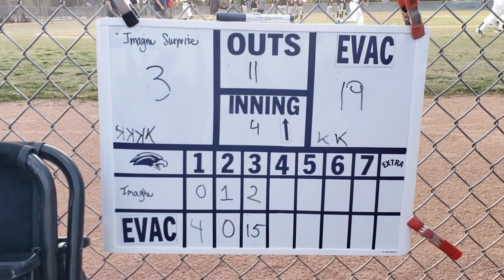4/5/23 EVAC vs Imagine Surprise